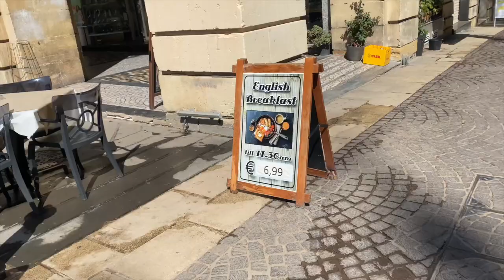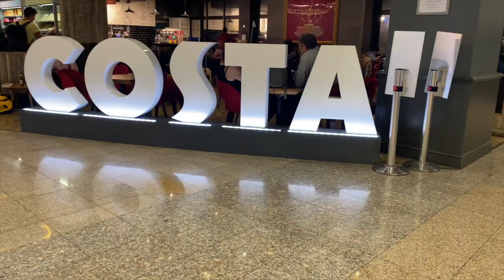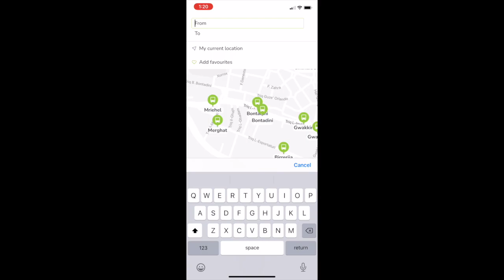COME TO MALTA WITH ME! | Malta Travel 2022